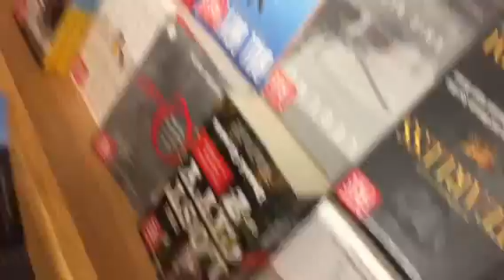Uptown Funk - Harry Potter Style - Barnes&Noble Tigard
Flash Mob at Barnes & Noble Bridgeport OR